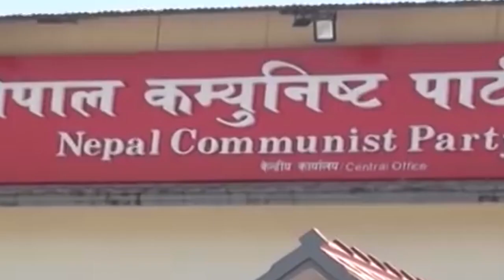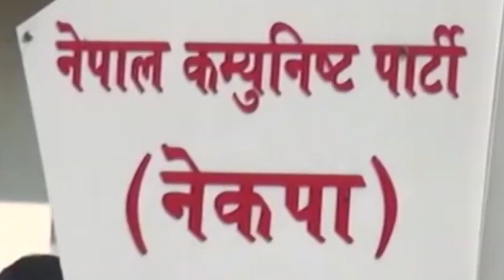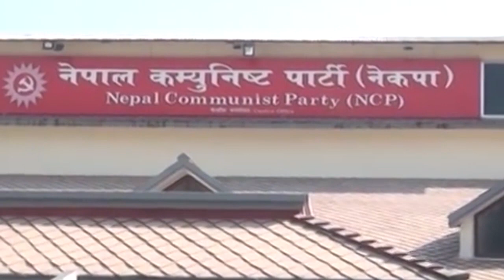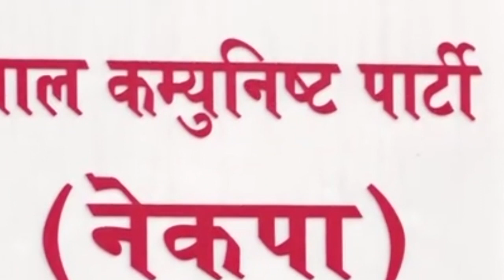नेकपामा चिरा Kp Sharma Oli Vs Prachanda